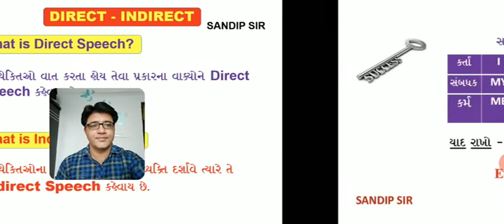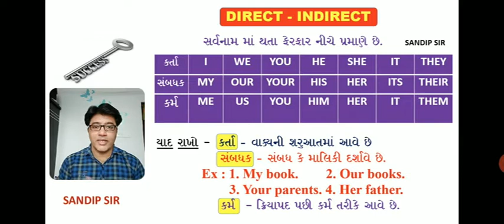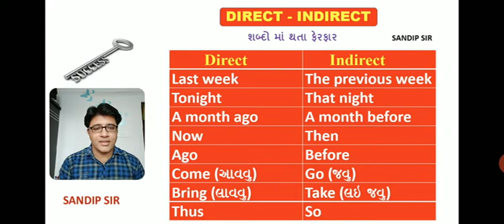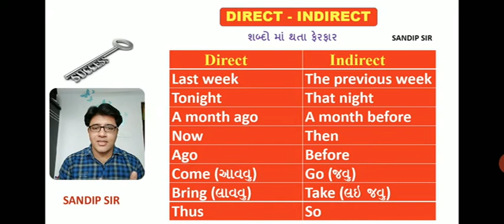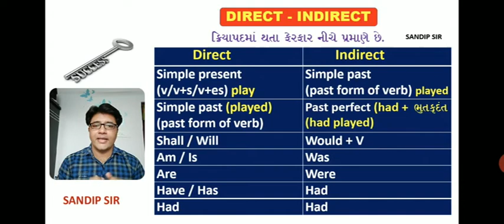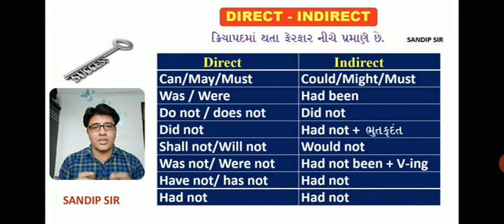Direct Indirect SPEECH : PART - 1 Std. 9 English. Std 10 English. Std. 11 English. std. 12 English.